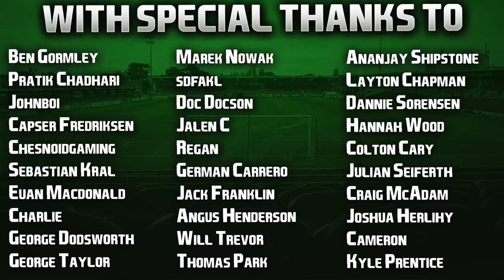FIFA 21 PS5 | Cork To Glory | #40 | Pushing For The Premier League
What an episode, probably my favourite of the entire series! ... and that ending. 👀

Season Finale out later tonight after the Manchester City - Manchester United derby. Can the visitors finally end the leaders' unbeaten run? Hoping for a good game! ⚽️

| SOCIAL LINKS |